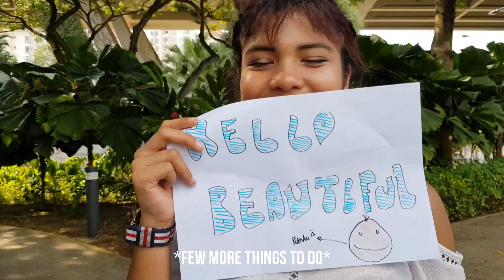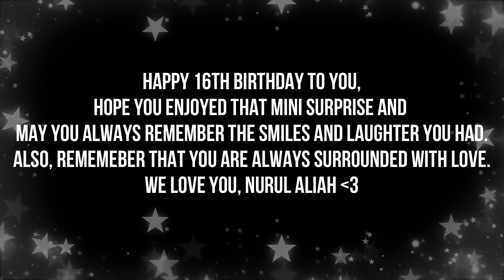Myraaaxoxo ; Ally's 16th Birthday ! | 11th August 2018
My dearest baby sister turns sixteen on 14th August 2018.
Advanced surprise celebration at Gardens By The Bay, Bay East.
It was a success! Alhamdulilah.
Thankful to have my family, boo and friends to help make this event a successful one!
Enjoy the behind the scenes and Ally's reaction of the surprise!

Shoutout to PICNEEDS for the beautiful setup!